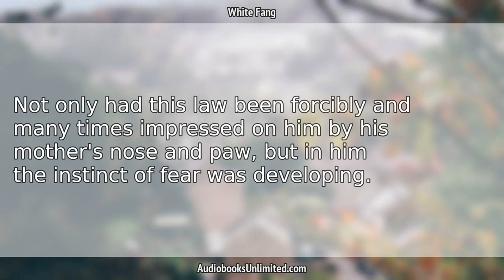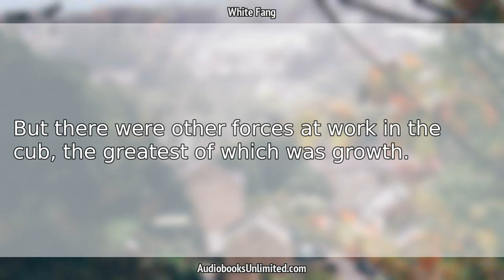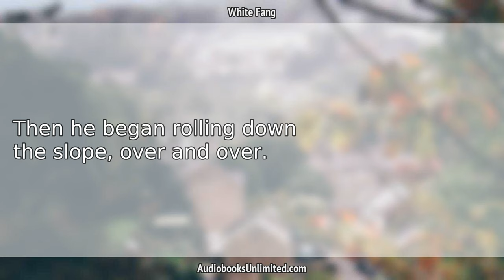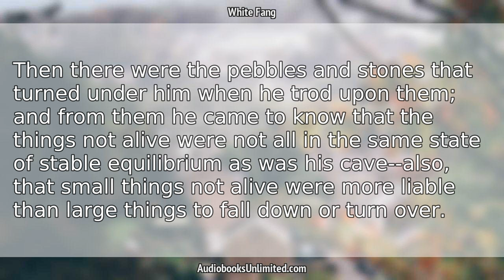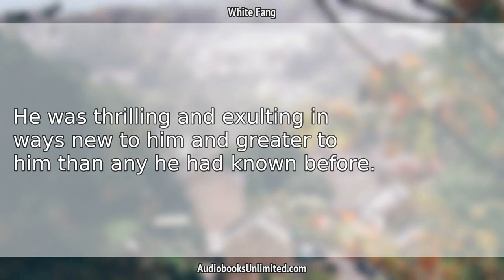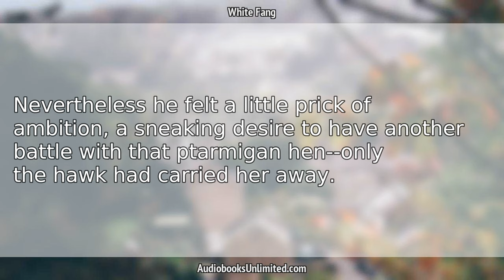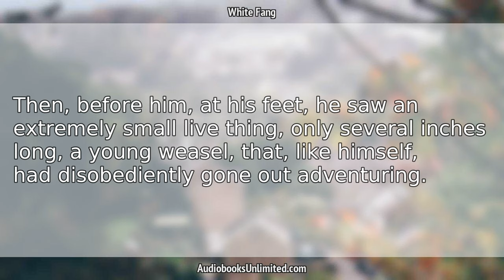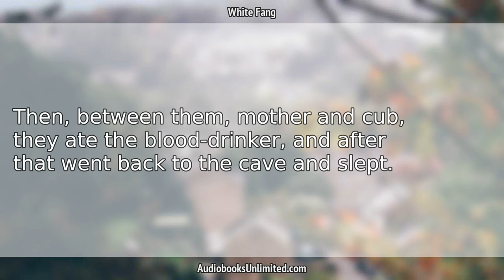White Fang Audiobook Chapter 7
White Fang Audiobook Chapter 7 with subtitles in English by Jack London. Free full length audiobook with text.